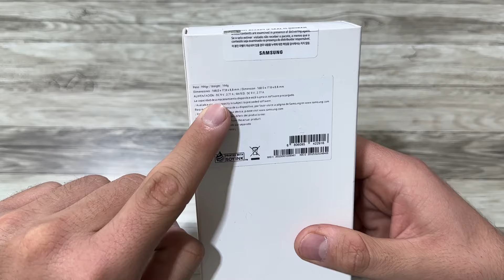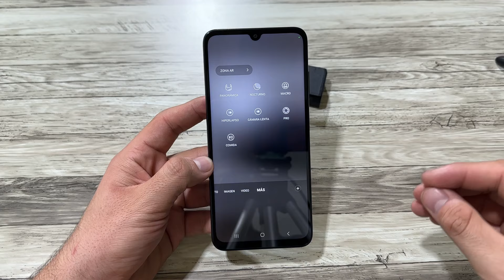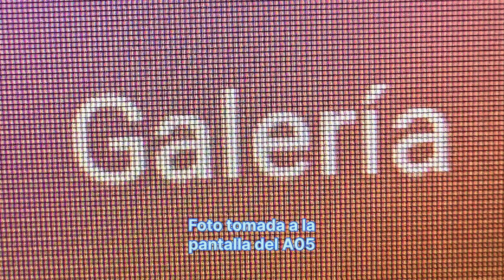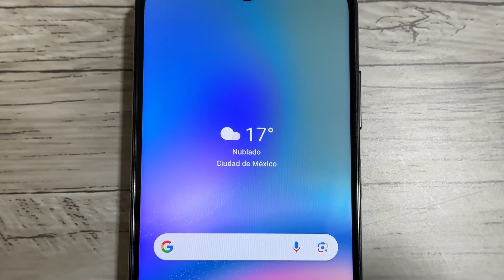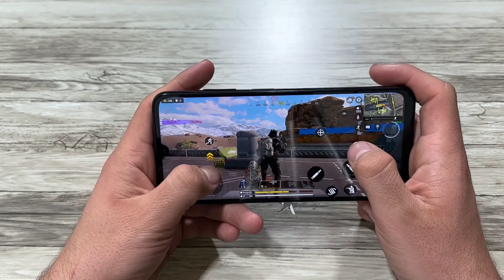Samsung Galaxy A05s │ Unboxing y primeras impresiones